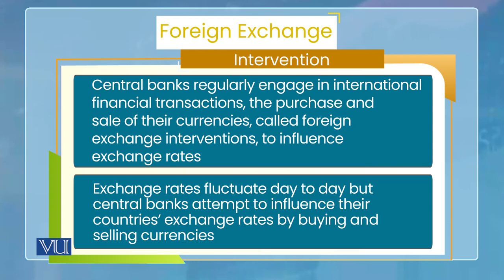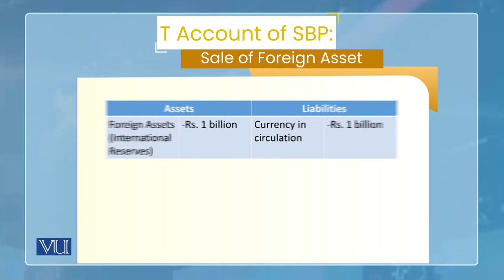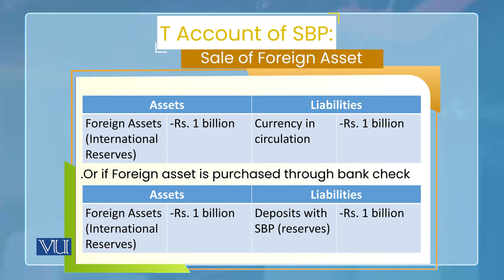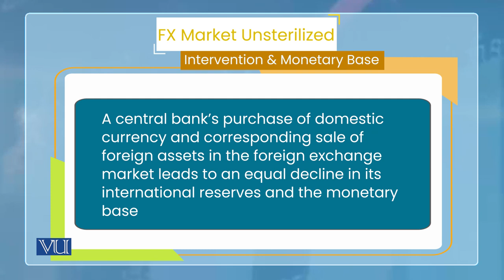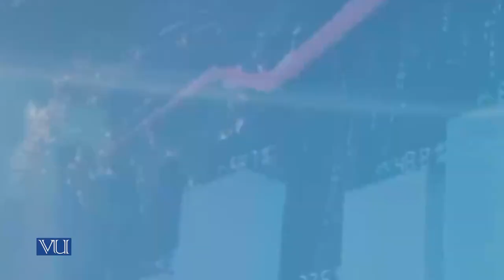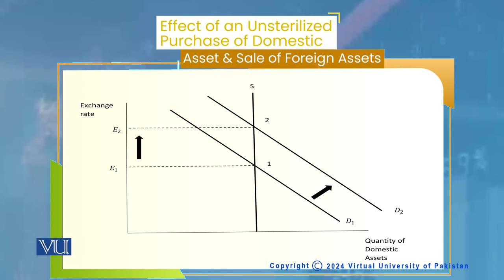Monetary Economics | ECO604_Topic183